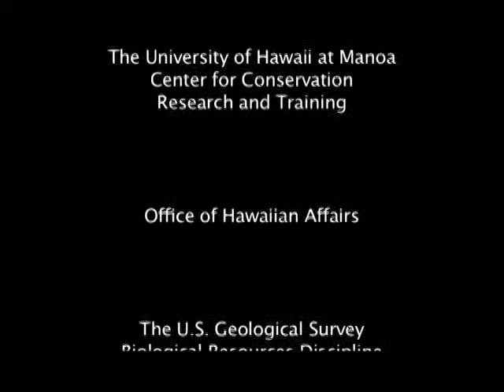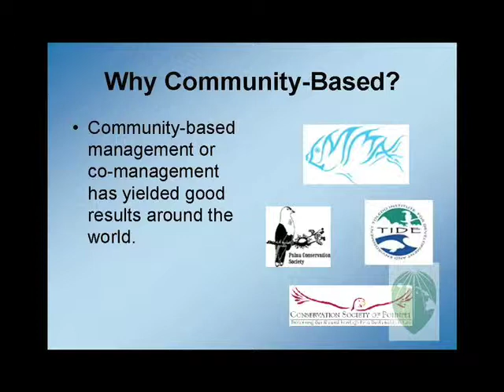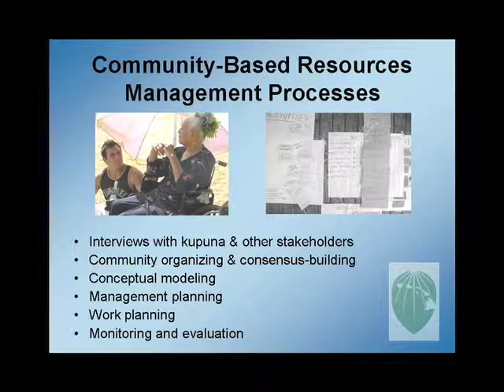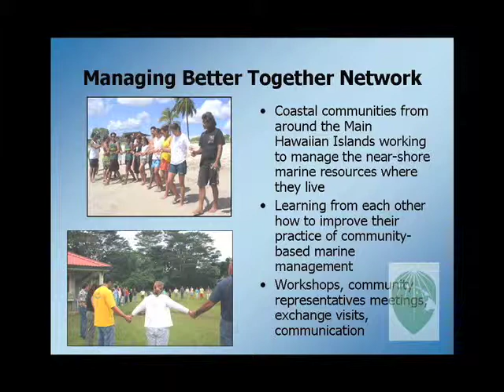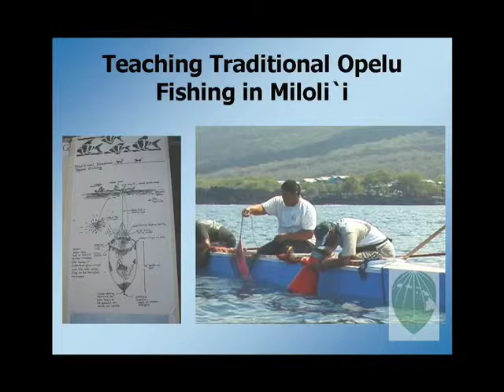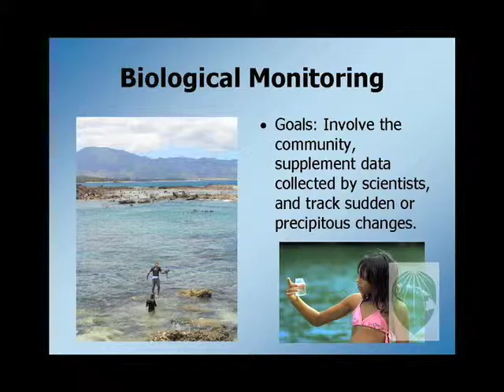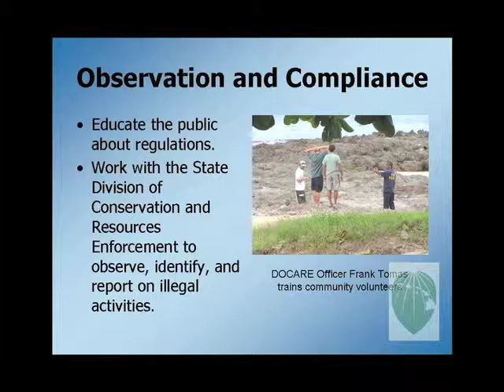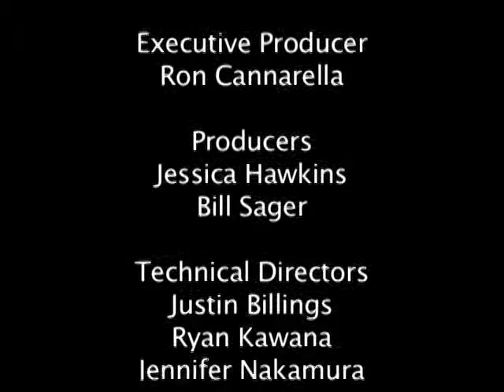Community-Based Marine Resource. Mgmt in Hawai`i (Gowensmith)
A presentation at the Hawai`i Conservation Conference by Debbie Gowensmith, (Luna Kekoa
Community Conservation Network, Honolulu, HI) on "Looking Forward to the Past: Community-Based Marine Resources Management in Hawai‘i". Examples from around the world demonstrate that the condition of marine resources and community well-being can improve simultaneously when a community has a significant degree of responsibility for management. In Hawai‘i, many communities are extremely concerned about the loss of natural resources and habitats and equate this decline with further loss of their culture and way of life. Native Hawaiians practiced sustainable management of their marine resources, which in turn provided abundant food, spiritual and cultural elements, and recreational opportunities. With western contact came the removal of local communities from playing an "official" role in marine resource management. Today, many communities in Hawai‘i are using traditional knowledge and practices, combined with modern techniques, to enhance management of marine resources in their areas. Their involvement holds great potential and promise for the future of resource restoration and sustainability. We will review the involvement of some communities in marine resources management in Hawai‘i, the roles they play, the processes they use, the direction they are headed, and lessons learned.

Hawaii Conservation Alliance
Executive Producer: Ronald Cannarella